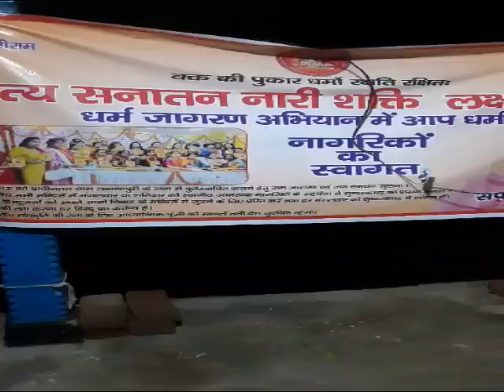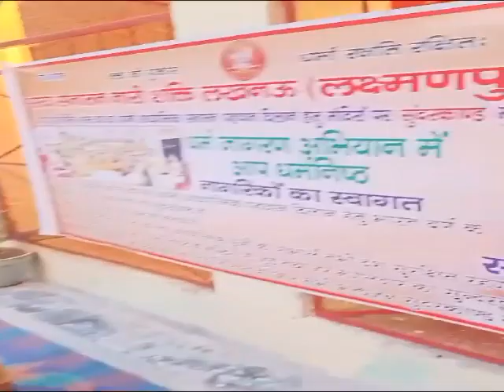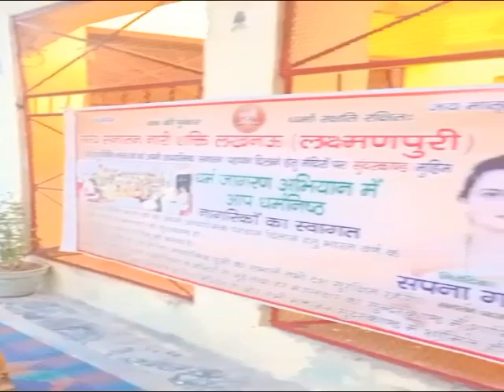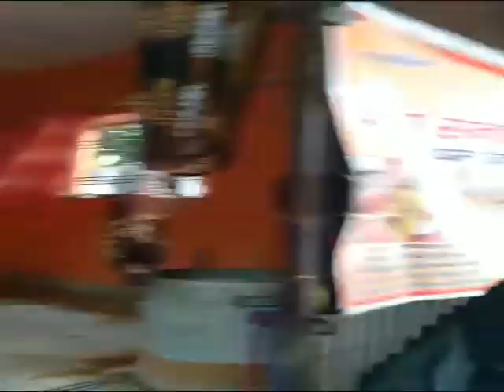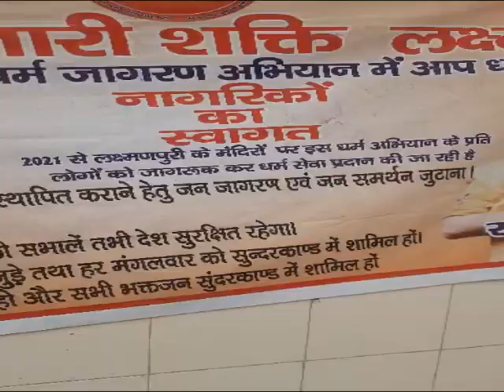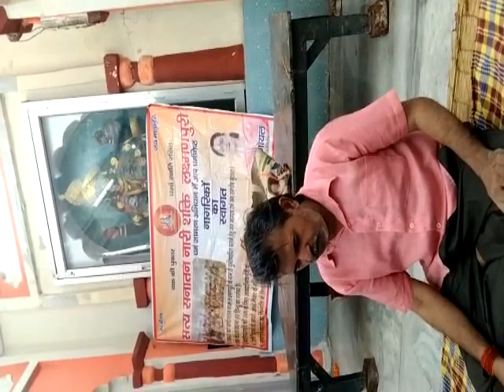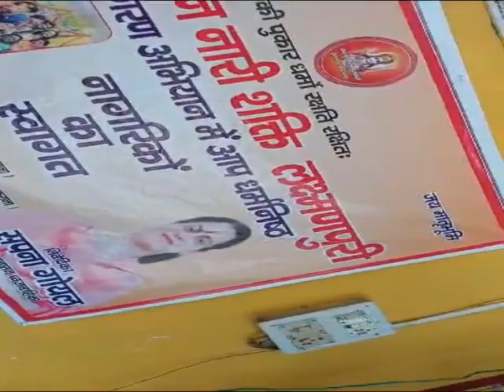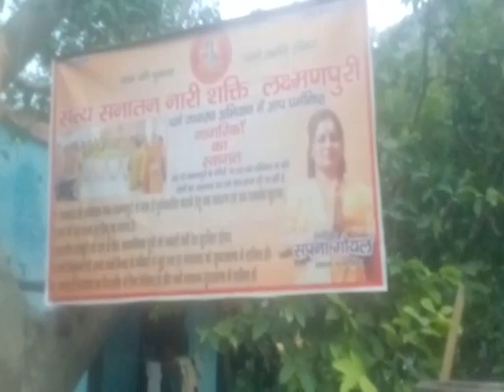सनातन नारी शक्ति लक्ष्मणपुरी द्वारा किया गया सुंदरकांड